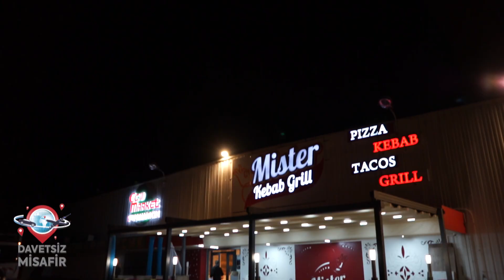MİSTER KEBAB GRİLL DAVETSİZ MİSAFİR SHOWTÜRK